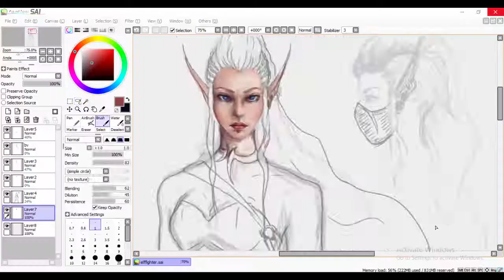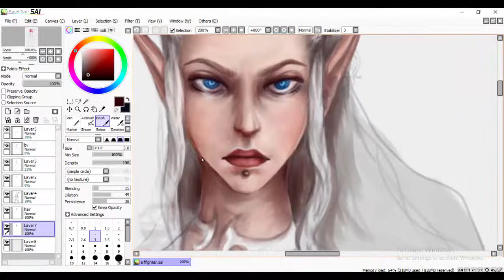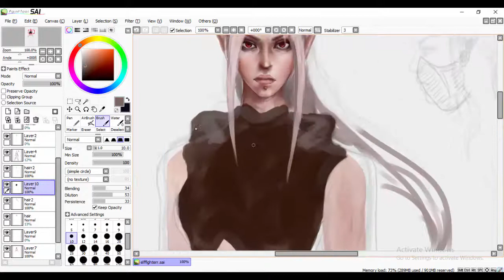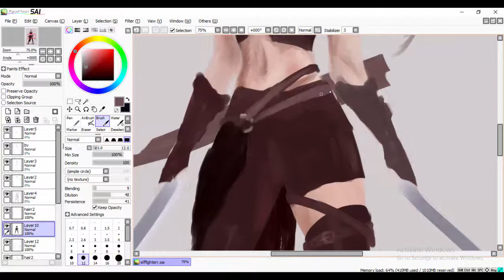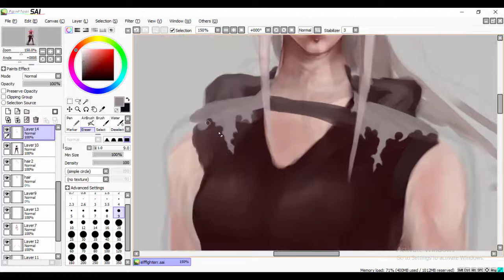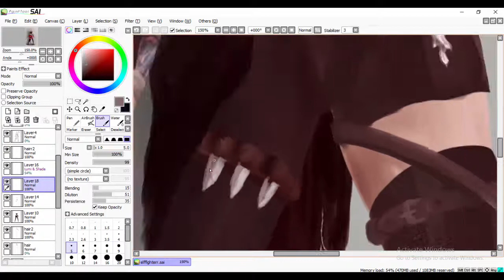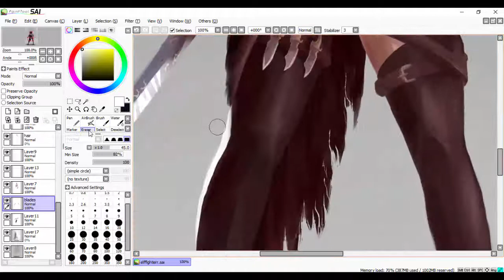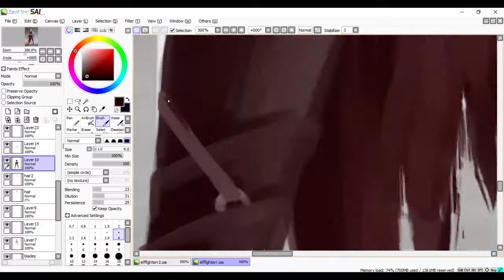Character concept art / Speed paint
Made my own character, although she still hasnt got a name yet.
I have a problem with starting a painting but finishing it only after months or not finishing at all xD thats why I havent uploaded a video in so long

Painted in Paint tool Sai
Recorded with Campasia studio 8

Song :
1.Broken Iris - A new hope
2.Anavae - Invaesion